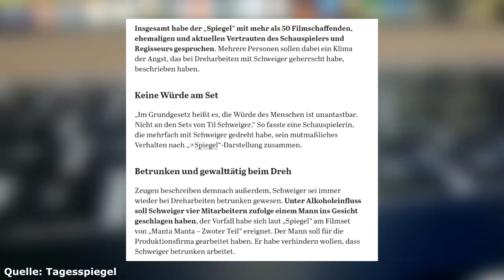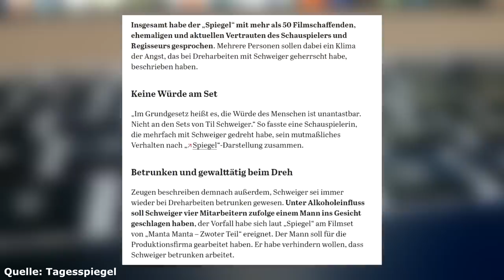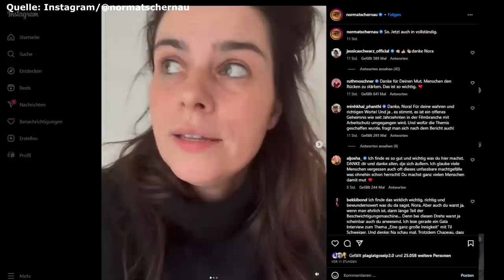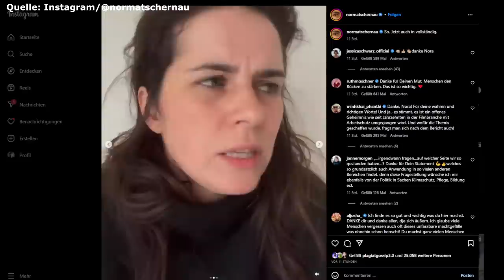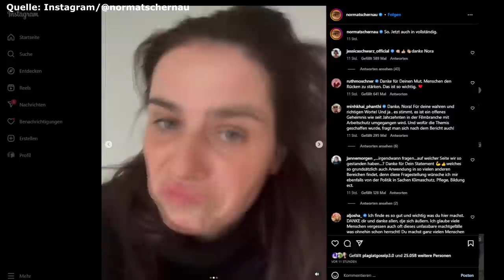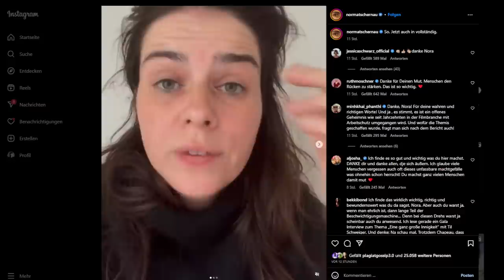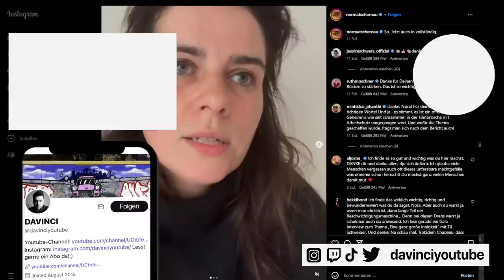Nora Tschirner spricht über Til Schweiger & die Vorwürfe gegen ihn!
Nora Tschirner spricht über Til Schweiger & die Vorwürfe gegen ihn! Ein neuer Spiegel Artikel beschäftigt sich kritisch mit Til Schweiger & der Filmbranche.